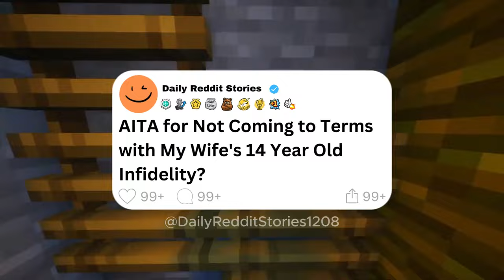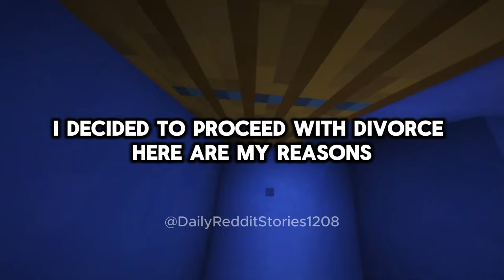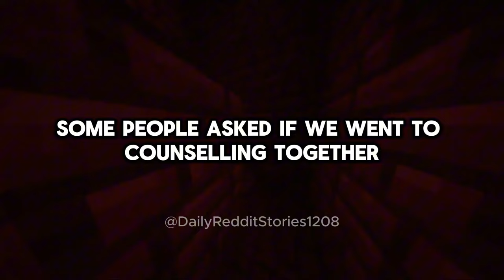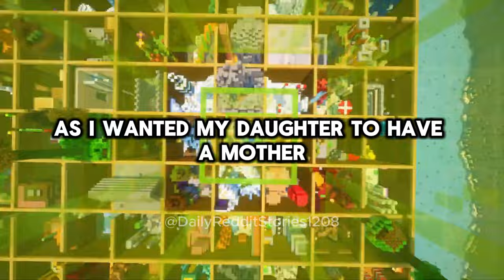[Full story] AITA for Not Coming to Terms with My Wife's 14 Year Old Infidelity?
00:00 - Intro
00:07 - [Full story]  AITA for Not Coming to Terms with My Wife's 14 Year Old Infidelity?